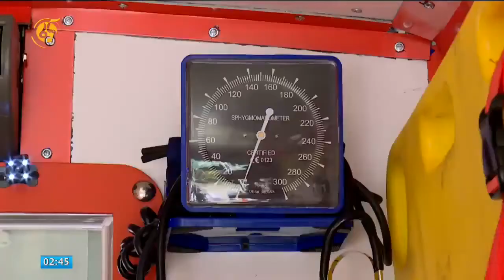የአምቡላንሶችን የውስጥ ክፍል ለታካሚዎች ምቹ የማድረግ ሥራ